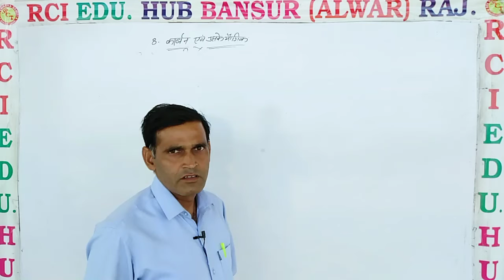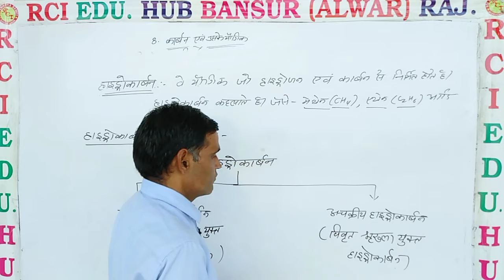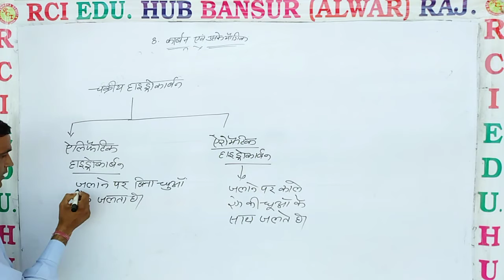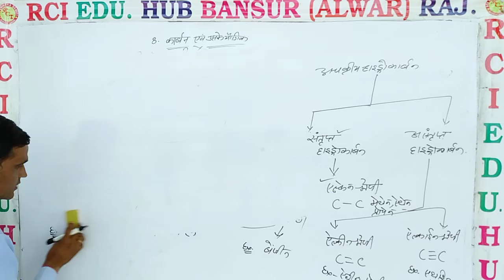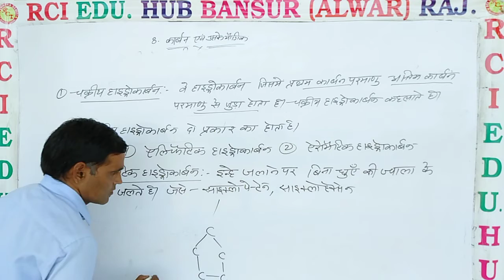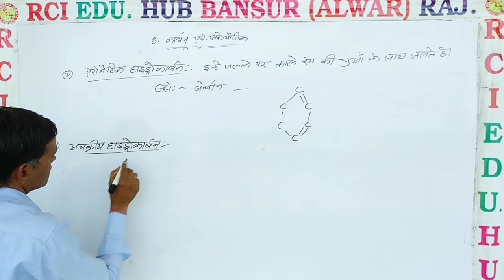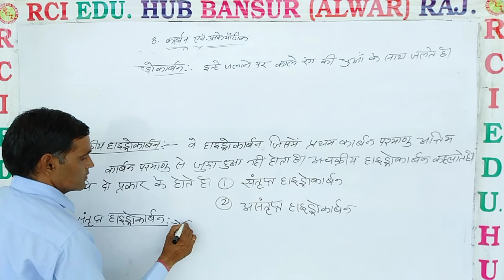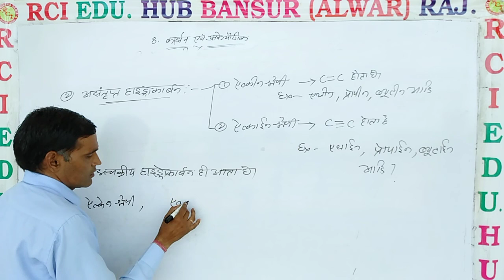कार्बन एवं उसके यौगिक class 10th video 3